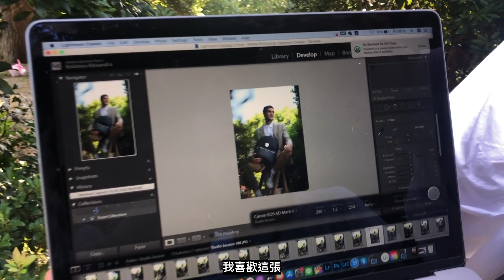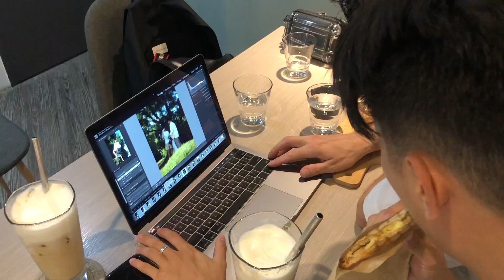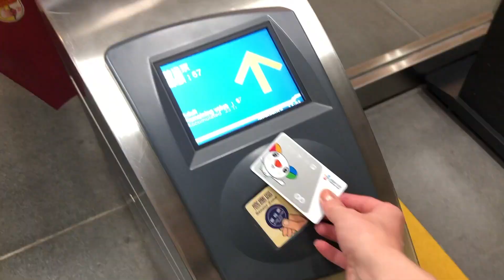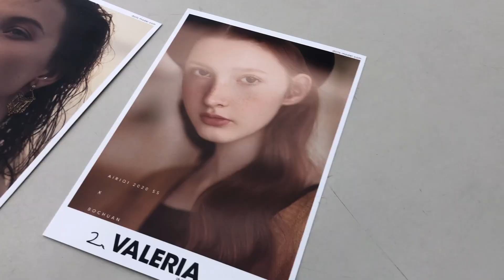【柯愛莉的生活日記】身兼二職大不易！要當攝影師？還是模特兒？VLOG 5 『KOLOTOVA』Life Being a Photographer and a Model!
[中文]
大家好！好久不見！
耶～我終於做了新影片！
最近不只忙著做模特兒的工作，也忙著當個攝影師到處拍照！
要身兼二職真的很不容易，但我很享受這樣嗡嗡嗡的忙碌生活！
請快來看看這些日子我是怎麼過的吧！

[English]
Hello everybody! Long time no see!
Hooray! I finally made a new video!
Recently, I have been busy not only with modelling, but also doing photography with the most beautiful models! It is not easy to wear two hats, but I really enjoy my life of being a busy bee!
How did I spend these days? Please check it out now!